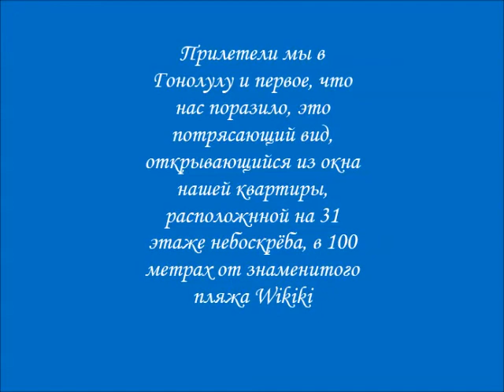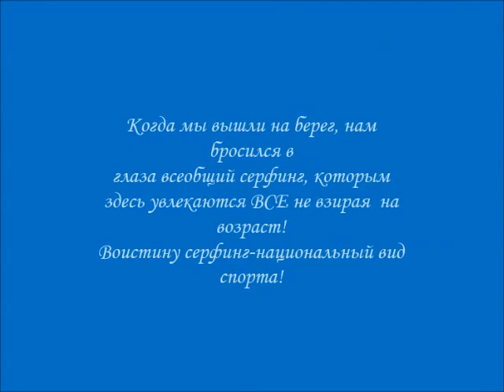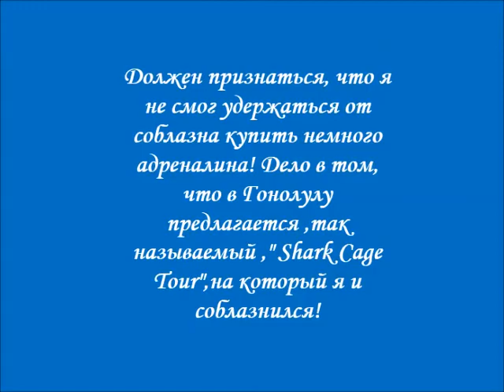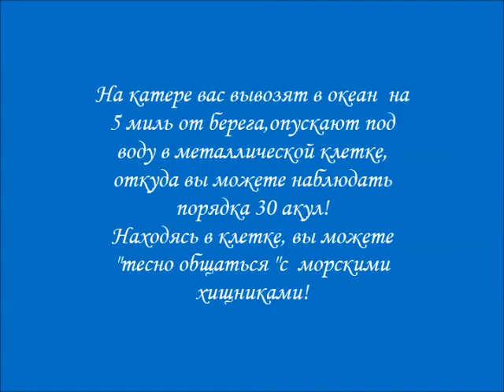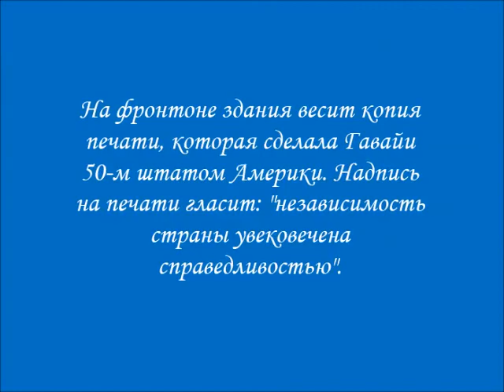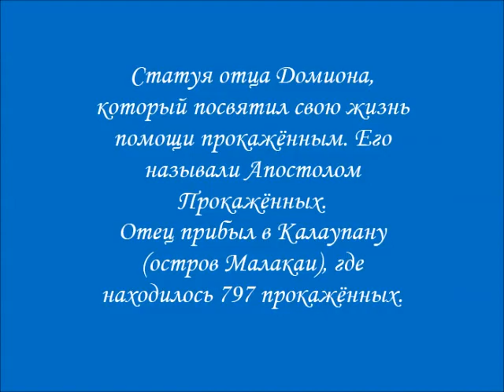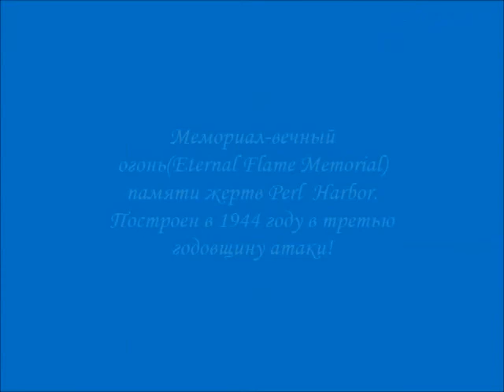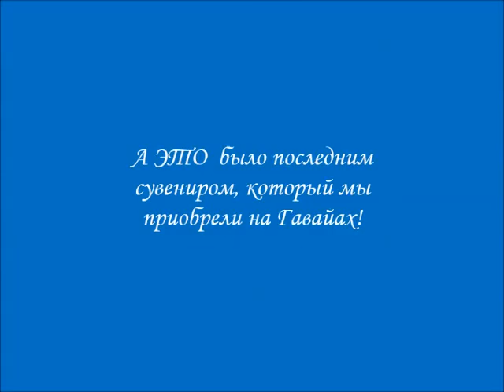Hawaii 2012 part 1 HONOLULU